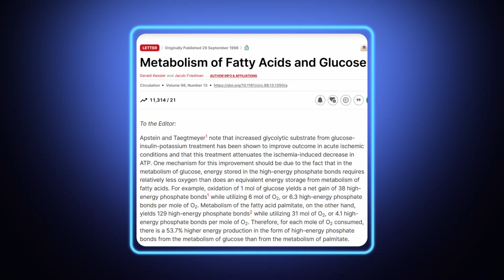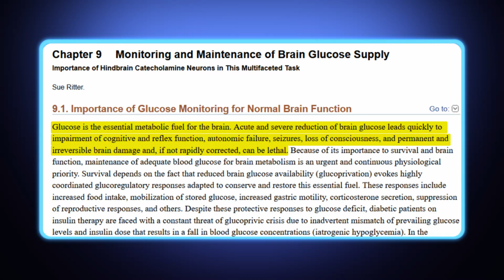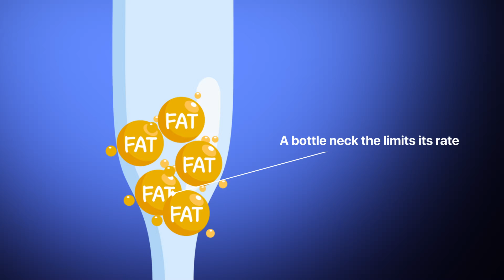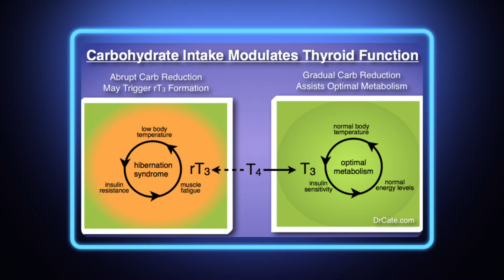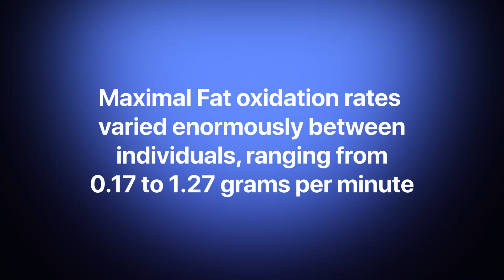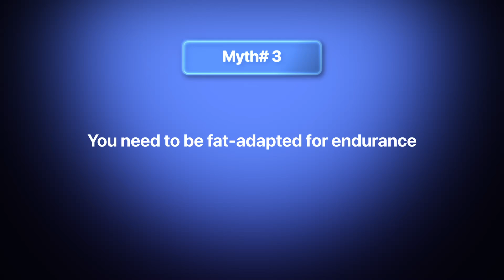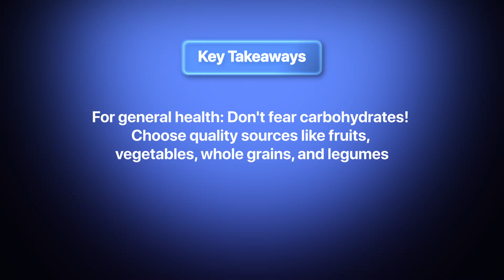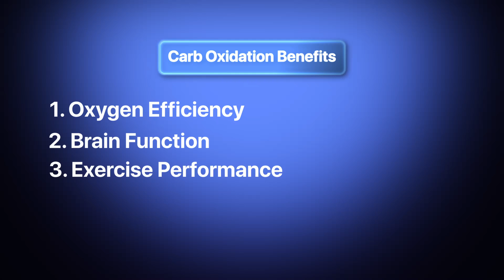The Truth About Fat vs Carb Burning Will Surprise You!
This week, we explore the science behind how our bodies use fuel, specifically carbohydrates and fats. Brian debunks common myths surrounding fat oxidation and carb oxidation, emphasizing the importance of understanding mitochondrial efficiency. Learn how these processes affect your overall health and energy levels!  💪

00:00:00 Intro
00:00:11 Marker 1
00:00:26 Oxygen Efficiency
00:00:45 Carb Oxidation
00:00:53 Fat Oxidation
00:01:04 Oxygen...
00:01:23 Brain Power and Cognitive Function
00:01:35 Glucose
00:01:41 Food,Science and Nutrition Review
00:01:51 Brain Consumes
00:01:58 Research from the Physiological Reviews
00:02:13 The need of steady glucose
00:02:25 The small drop of sugar level causes..
00:02:35 Can you thrive on that?
00:02:45 Gluconeogenesis
00:02:55 Exercise Performance Superiority
00:03:04 Carb Oxidation
00:03:21 Fat Oxidation bottleneck
00:03:29 Study published in PMC...
00:03:47 Cross Over point
00:03:55 Research on Intermittent
00:04:13 Thyroid-Mitochondrial Connection
00:05:41 Research on well trained athletes
00:06:27 Myth busting
00:06:49 Myth #2
00:07:08 Myth #3
00:07:29 Myth #4
00:07:52 Key Takeaways
00:09:22 Carb Oxidation Benefits